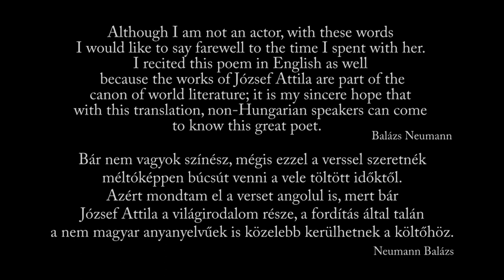Kései sirató // Belated lament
English version: at 03.17

My Mother taught me this poem when I was 14. Four years later, she left this world for a better place. Since then I have counted the years and today, July 10, 2015 marks the point from which I have lived longer without her than with her.
Although I am not an actor, with these words I would like to say farewell to the time I spent with her. I recited this poem in English as well because the works of József Attila are part of the canon of world literature; it is my sincere hope that with this translation, non-Hungarian speakers can come to know this great poet.

Balázs Neumann

Ezt a verset Édesanyám tanította nekem, amikor 14 éves voltam. Négy évvel később el kellett hagynia ezt a földi világot. Azóta számolom az éveket. Ma, 2015. július 10-én 18 éve, hogy elment. Mától egy új időszámítás kezdődik az életemben, ahol többet élek majd nélküle, mint amennyit vele éltem.
Bár nem vagyok színész, mégis ezzel a verssel szeretnék méltóképpen búcsút venni a vele töltött időktől. Azért modtam el a verset angolul is, mert bár József Attila a világirodalom része, a fordítás által talán a nem magyar anyanyelvűek is közelebb kerülhetnek a költőhöz.

Neumann Balázs

Fordította/Translated by:
John Székely

A felvételt készítette/Recorded by:
Hanula Gábor

Köszönet/Thanks to
Todd G. Williams
Matthew George Mitchell